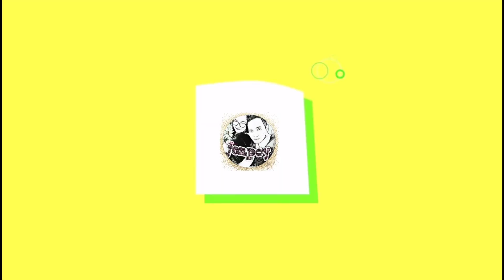25 % OFF ( SALE ) UKAY-UKAY SHOES | HIS&HER | MARAMI PANG SOLID NA PAG PIPILIAN !!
ADDRESS
3RD FLOOR

Starmall, Shaw Blvd, Mandaluyong, 1555 Metro Manila

GOOGLE LOCATION